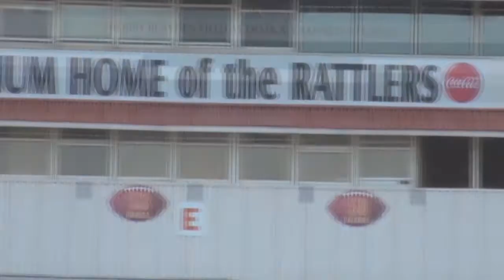Trading Places (Trailer) - Short Student Documentary